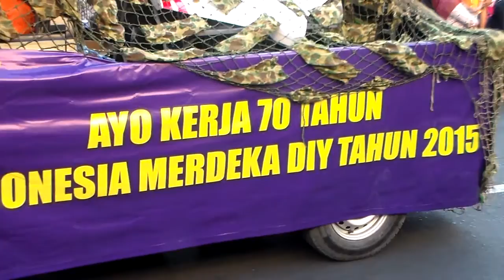Pawai Pembangunan Jogja 2015 part 34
Pawai Pembangunan Yogyakarta 2015